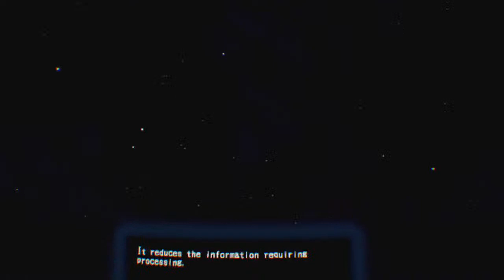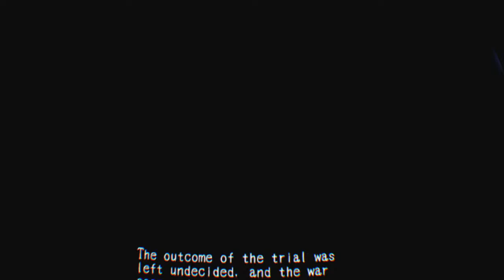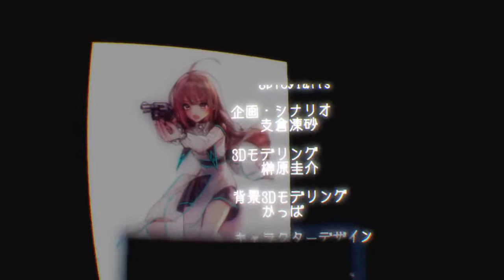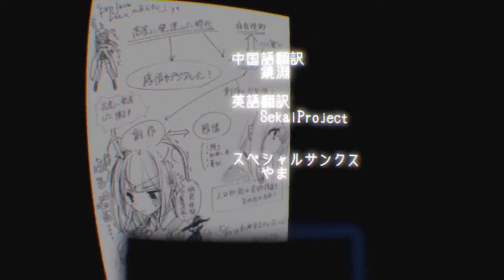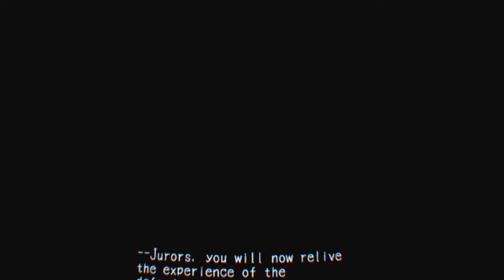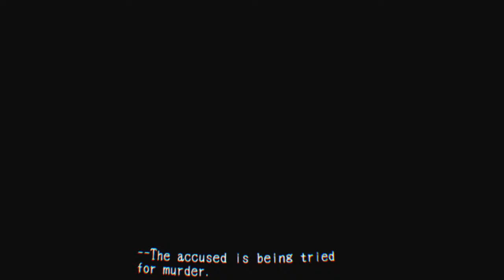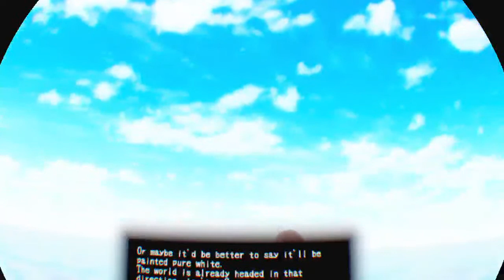Let's play Project Lux! Part 1